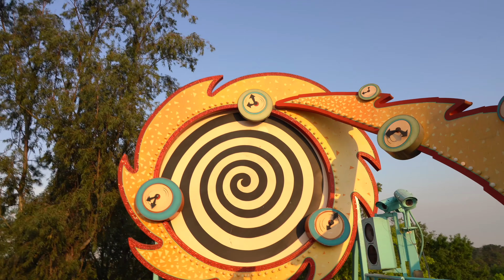What Do We Think is the Best Ride at Disney's Animal Kingdom? // 2019 Spring Break Disney World Vlog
Alex likes dinosaurs